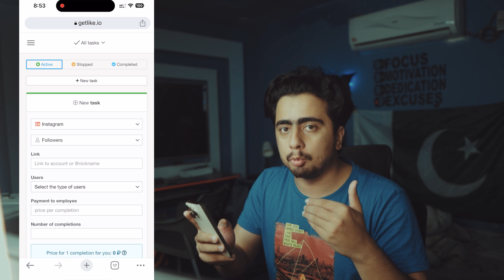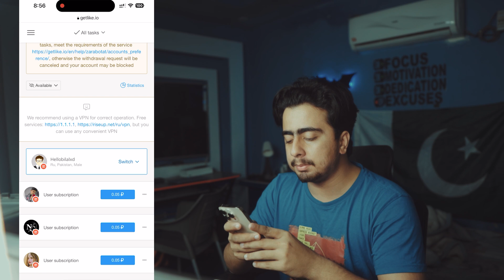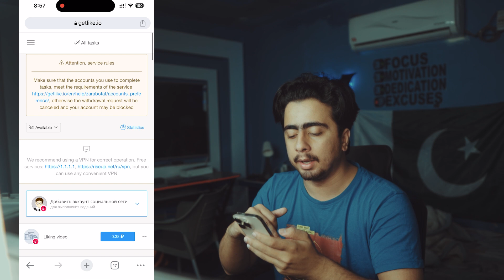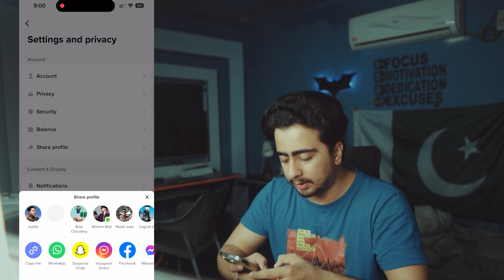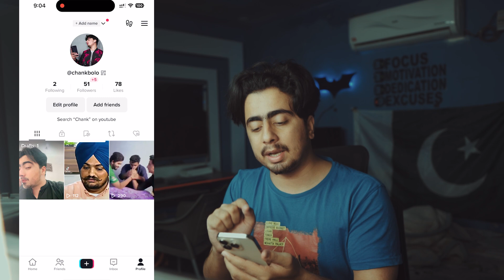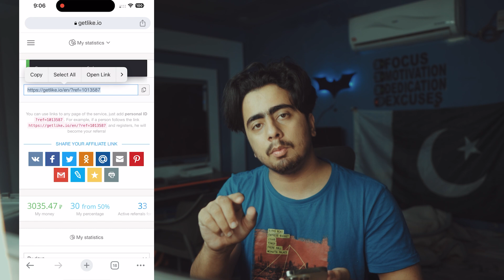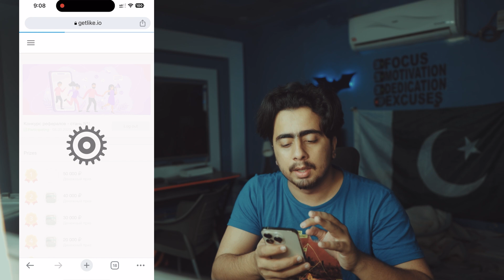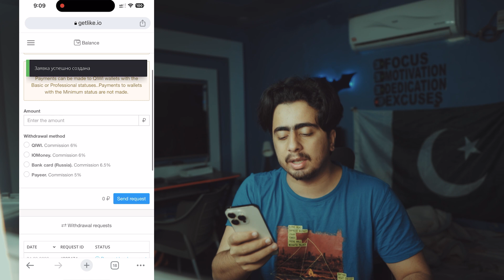I Earned 💲1000 From This Site 😳 || Online Earning Without investment